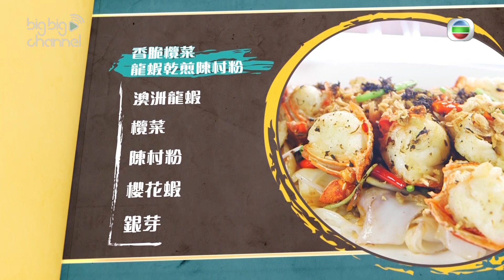女人必學100道菜｜香脆欖菜龍蝦乾煎陳村粉 加長版｜江美儀｜蕭秀香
【女人必學100道菜】香脆欖菜龍蝦乾煎陳村粉  加長版

龍蝦已經非常吸引，今次配上欖菜同煎陳村粉，美味可口得嚟賣相仲非常好，果然係一味壓軸美食，一齊嚟跟三姐學吓點整喇？

女人必學100道菜｜星期一至五晚10:30｜翡翠台